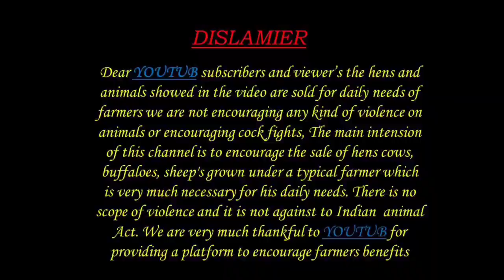GREADED MURRA BUFFALOE 8801062365 AVAILABLE